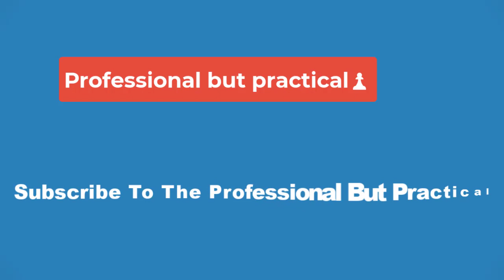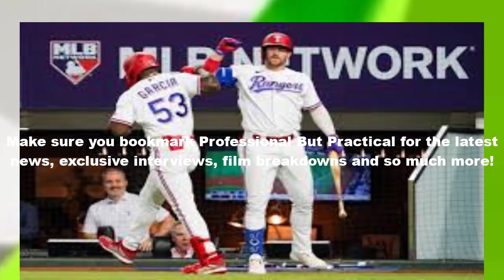🔴World Series 2023: Nobody knows how to get Rangers superstar Corey Seager out. His MVP performanc🔴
PHOENIX — When the Texas Rangers really needed a hit in World Series Game 1, Corey Seager pounced on a first-pitch fastball and sent it screaming into the seats. When they really needed a hit — their first — in World Series Game 5, Seager laid off a changeup, battled through two curveballs and squibbed a third curveball off the end of the bat, through the infield’s open left side.

The least emphatic of Seager’s 21 postseason hits nonetheless punctured Arizona Diamondbacks starter Zac Gallen’s dominant no-hit bid in the seventh inning Wednesday. Soon enough, Seager was touching home plate with the game’s first run. And soon after that, the Rangers were claiming the first World Series in franchise history, with Seager becoming the fourth player and second hitter to earn World Series MVP honors twice.

It concluded a game, a series, a postseason and a year in which Seager ascended to a new level in the batter’s box. Not just a force, he is a contemporary terror, the rare hitter in the 2020s who seems to be ahead of the curve — and the fastball and the slider and the changeup.

“I think the word attack is a good word to describe him,” said Mitch Garver, the Rangers’ designated hitter who drove in that key first run in Wednesday’s 5-0 victory. “Because it's from pitch one — he's trying to get you. And he can get you in many ways.”

Seager batted .318 with six homers in the playoffs, following a regular season in which he posted a .327/.390/.623 line with 33 homers in only 119 games. By park-adjusted wRC+, he was the third-best hitter in baseball, behind likely MVPs Shohei Ohtani and Ronald Acuña Jr.